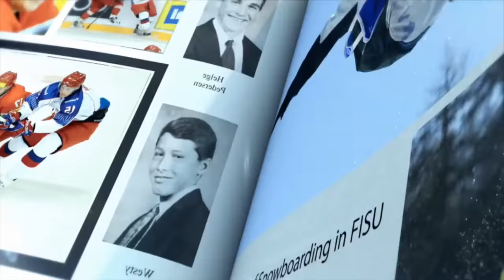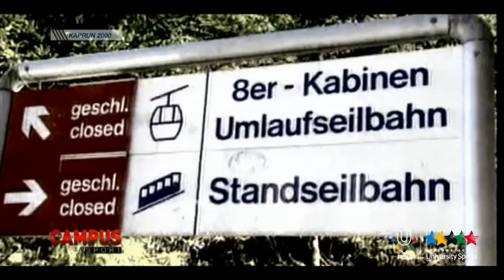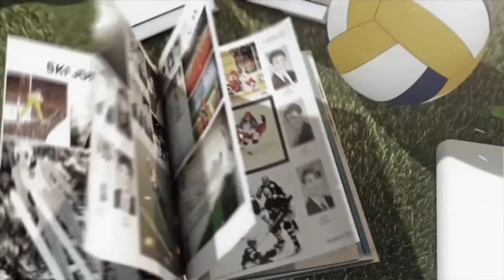Julia Dujmovits, FISU Hero 31th CAMPUS Sport TV Show FISU 2015